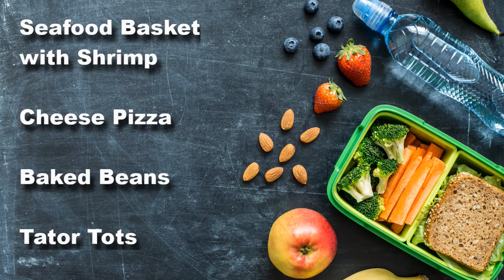HBTV News September 13, 2024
HBTV News